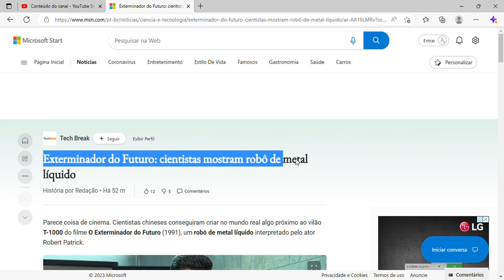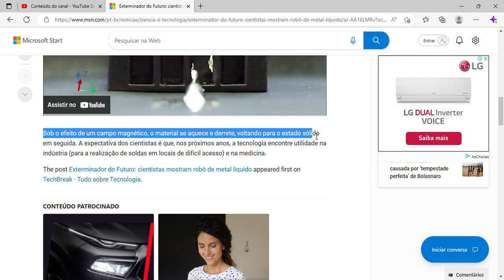Exterminador do Futuro: cientistas mostram robô de metal líquido